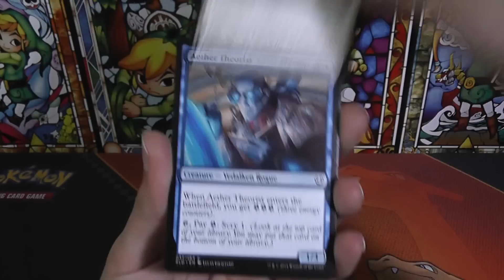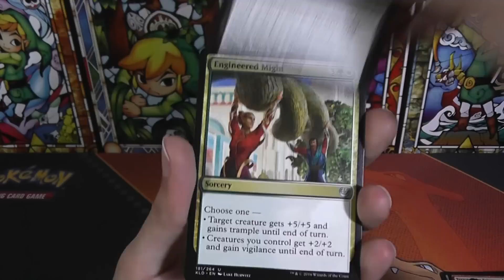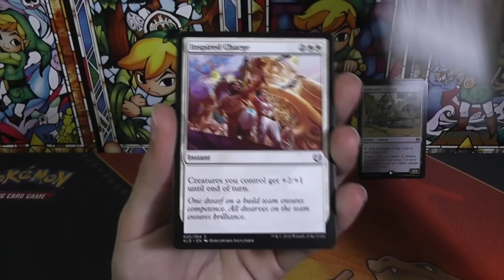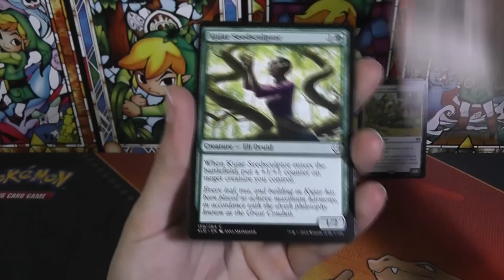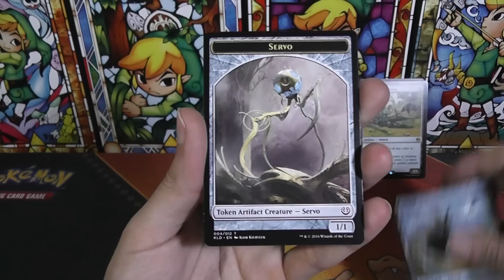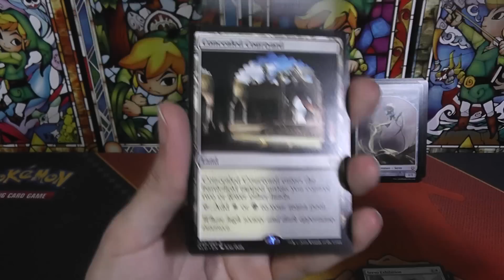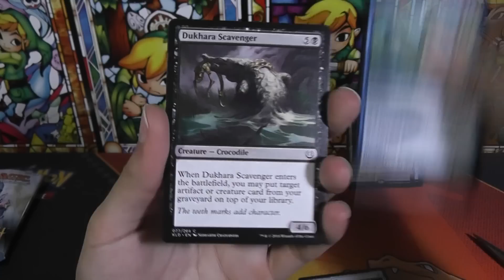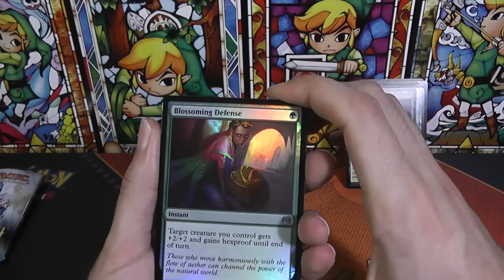APERTURA DE CARTAS KALADESH! Magic the gathering en español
Apertura de cartas magic the gathering en español, abrimos 4 sobres de la última edición Kaladesh, intentaremos conseguir algún planeswalker o carta mítica,